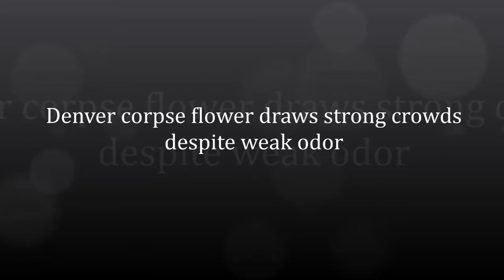Denver corpse flower draws strong crowds despite weak odor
It felt as if all of Denver was there, clutching their souvenir motion sickness bags and taking selfies as they waited for hours - and hours - for a glimpse and a whiff of this city's celebrity of the moment: the corpse flower.

For years this city has anticipated the bloom of this plant, a green and purple giant that opens for less than 48 hours and emits a perfume that botanists liken to that of rotting flesh. While the evolutionary purpose of the scent is to attract pollinating bugs that normally feed on dead animals, the smell had the effect of attracting thousands of visitors this week to the Denver Botanic Gardens, where they stood in a snaking line for their moment with the stinky star.

"It's the equivalent of the circus coming to town," said Alan Walker, 65, a volunteer who stood at the entrance to the gardens on Wednesday amid a sea of stroller-pushing parents and children in sun hats. He confided that while he is a plant lover, he found it odd that "all these people would line up for something that smells like a combination of Limburger cheese and gym socks."

Inside the gardens, the guest of honor sat perched inside a greenhouse window, its wrinkled yellow spadix - the pointy center part - thrust upward, and its ruffled maroon spathe flaring outward. Garden workers had rolled out a red carpet at its feet, and families took turns posing for pictures in the flower's midst.

The corpse flower, known more formally as the titan arum, is native to the rainforests of the Indonesian island of Sumatra, but elsewhere lives only in botanic gardens, said Nick Snakenberg, curator of tropical collections at the Denver Botanic Gardens. Rare and fussy, the flower typically must be eight to 20 years old before it blooms for the first time; after that, it continues to bloom infrequently. Scientists know it by its Latin name, Amorphophallus titanum